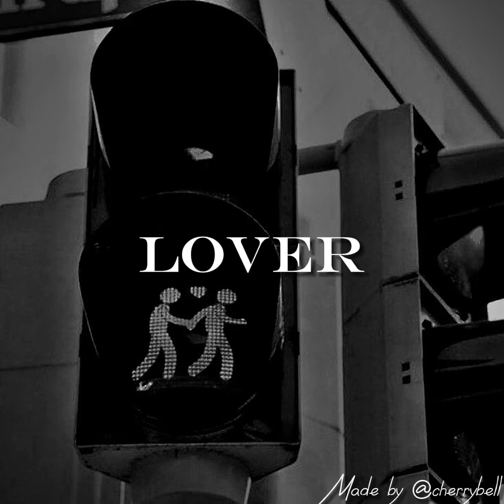‘Lover’-Taylor Swift & Shawn Mendes(slowed&reverb)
Hello everyone,
So yeah, I am back with a new song :)
And also sorry for posting so less
I will try my best to post often
Song: ‘Lover’
Artist: Taylor Swift&Shawn Mendes
Audio: Mine
Thumbnail: took from Pinterest
Thank you guys so much for all the support
Hope you liked the quality
Bye bye